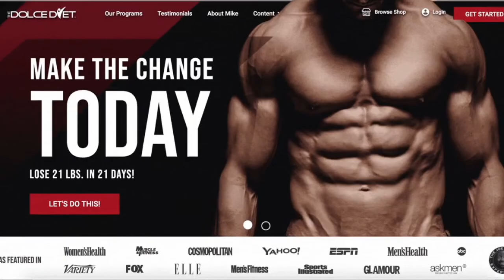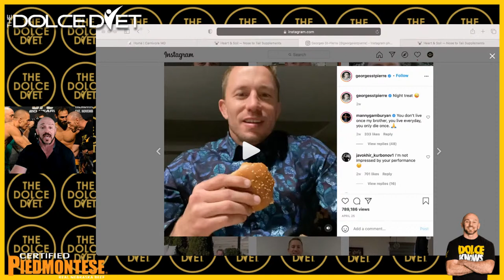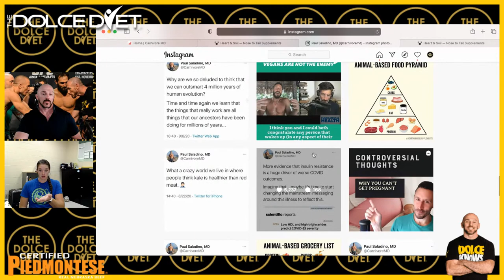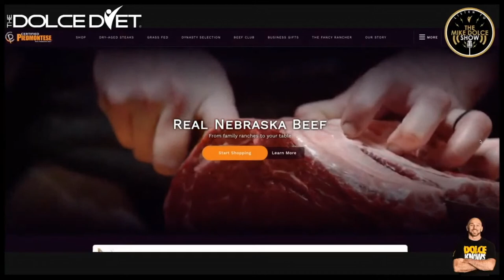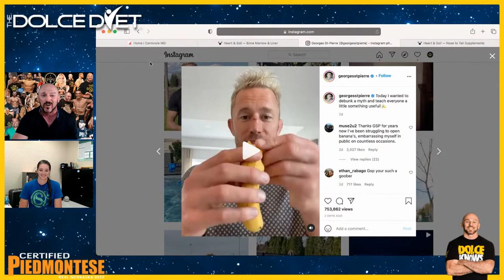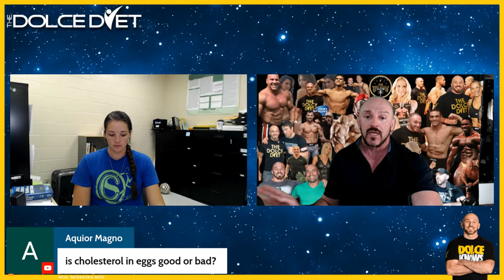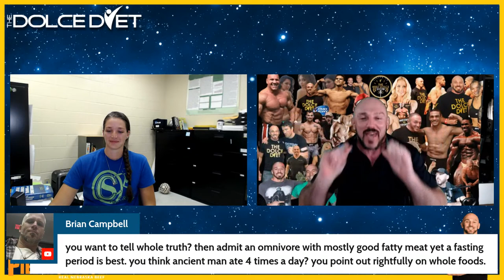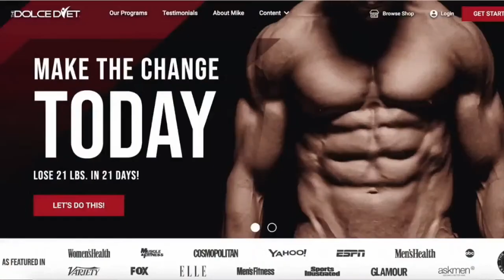GEORGES ST. PIERRE'S "NEW" DIET REVEALED (and DEBUNKED) BY A DIETITIAN...LIVE!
GEORGES ST. PIERRE announces his newest diet protocol, which may surprise you.  The "DOLCE DIETITIAN," Professor Lindsay Howard MS. RD. CSCS. DDC., joins the show to break it down with Mike, and also answer your questions!

1) 🔥 WORK WITH LINDSAY!!!  8-WEEK "MYDIET" PROGRAM

2) START your own personalized 4- week or 12-week weight loss plan

TIMESTAMPS:
0:00:00 - Introduction
0:03:57 - GSP's New Diet Revealed
0:09:30 - Lindsay Joins the Chat
0:31:14 - Live Q&A Begins
0:32:10 - Fasted or Fed Cardio vs Strength Training at 6am?
0:37:00 - Carbs Before Bed To Get Shredded?
0:38:45 - Does Toothpaste Break a Fast?
0:43:41 - Is Red Meat Good or Bad?
0:48:56 - How To Strength Train while Focused on MMA?
0:55:57 - Why GSP told Joe Rogan He CAN NOT Suggest Fasting
0:59:00 - TELL THE TRUTH!
01:07:21 - Is Cholesterol In Eggs Bad?
01:13:20 - Best Exercises for a 10-Minute Workout?
01:17:30 - Unhealthy Bodybuilders
01:26:45 - Mike Gets Called Out By A Viewer
01:30:40 - What Ancient Man Taught Us